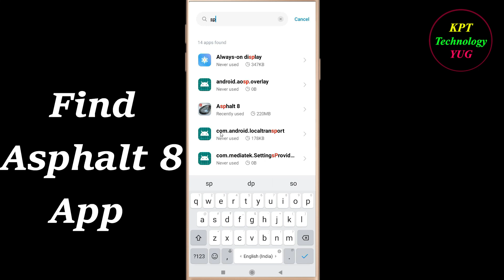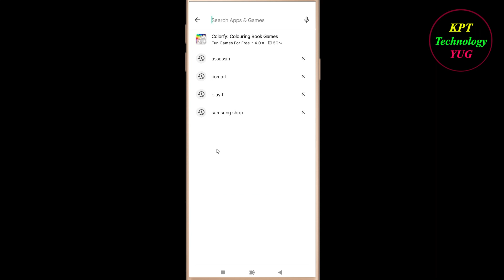How to Fix Asphalt 8 Oops - Something Went Wrong Error in Android & Ios - Please Try Again Later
Let's Fix Asphalt 8 App  Oops - Something Went Wrong Error in Android & Ios - Please Try Again Later just follow some basic steps to fix this issue.